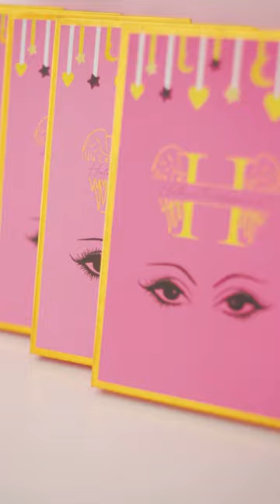Behind the Scenes with Boitumelo Fatola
A little peek behind the scenes and a sneak peek of the shots we got on our recent shoot with Boitumelo Fatola in her Mrs Globe SA 2023 journey.

Make-up by Halow Academy.
Jewellery styled by Jenna Clifford.